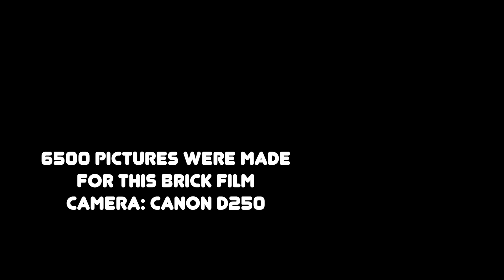LEGO MODERN WAR. Iraq war - part 11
Next episode of the "Long road home"series. Episode 11.
MODERN WAR, Iraq war battle of Baghdad is based on a true story.
2004, Iraq

Animation is based on National Geographic TV-show "Long road home"

Iraq war history lego film by LCM brick show  2024

This Lego Stop Motion IS NOT FOR KIDS: 13+